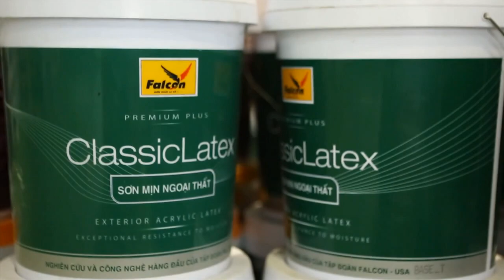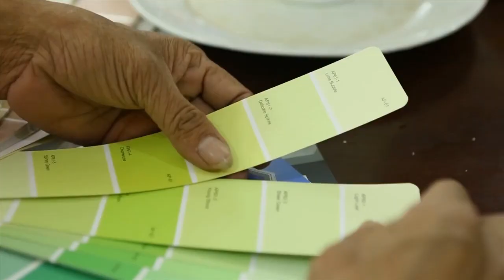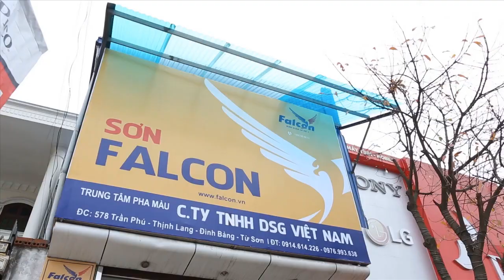Sơn Falcon - Thương hiệu của Niềm Tin và Chất Lượng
Sơn giải pháp với công nghệ  USA